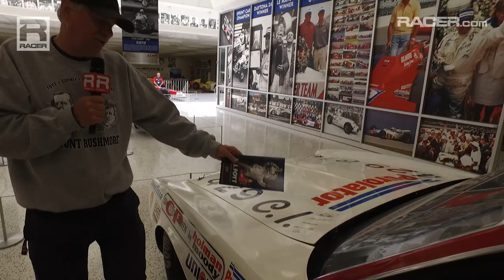Indy 500: AJ Foyt Indy Museum Exhibit Pt 2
RACER's Robin Miller and Marshall Pruett take you on the second of a three-part narrated tour of the incredible A.J. Foyt exhibit inside the Indianapolis Motor Speedway Museum.